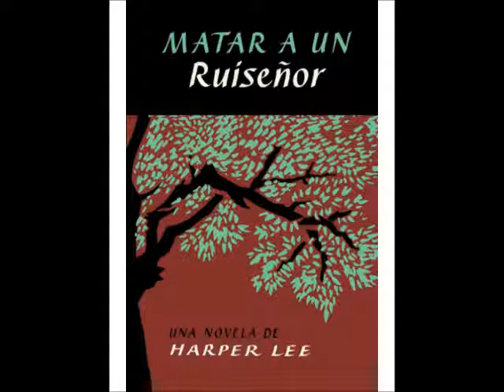Matar a un Ruiseñor - Capítulo 19